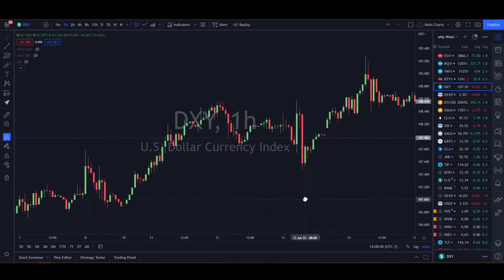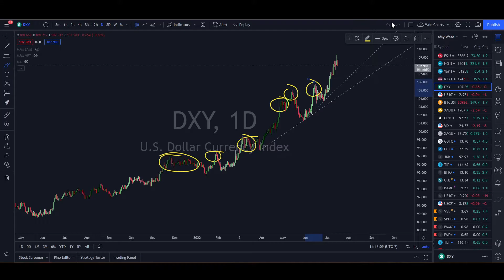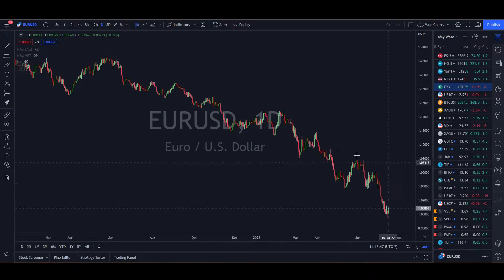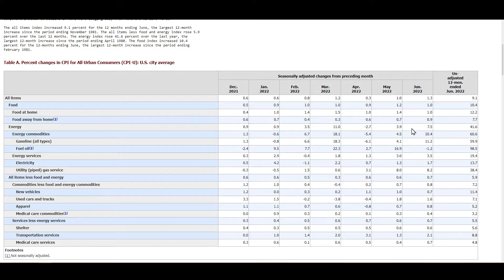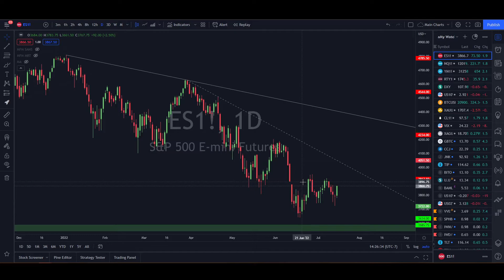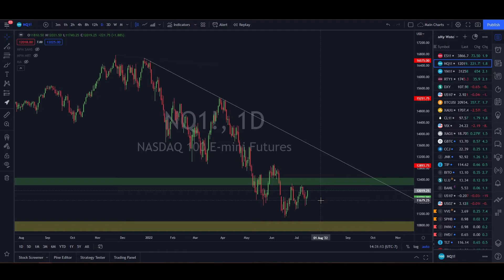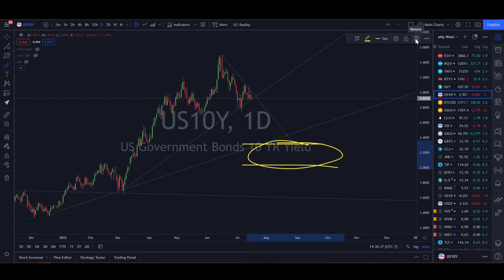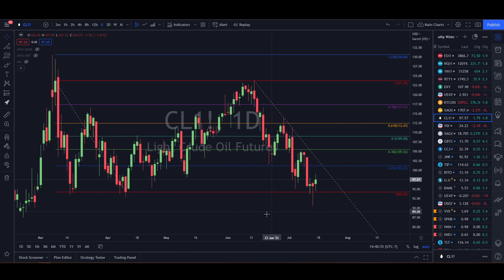Is The Recession Coming Soon? Weekly Analysis 7/11-7/15